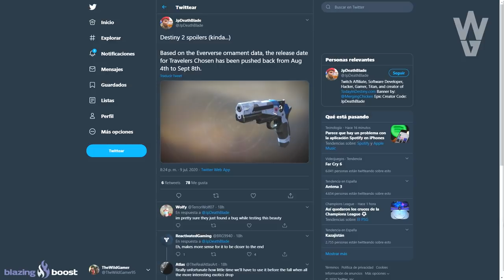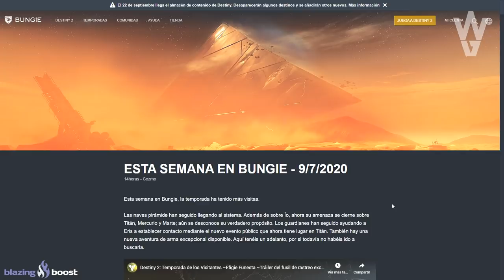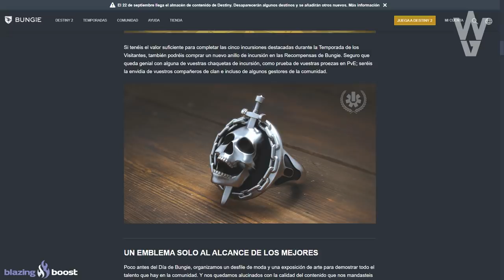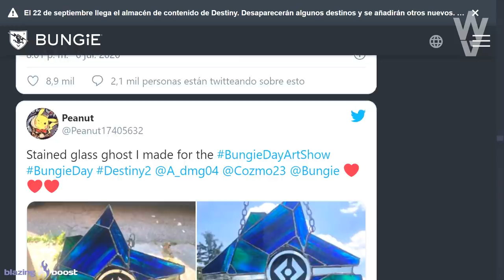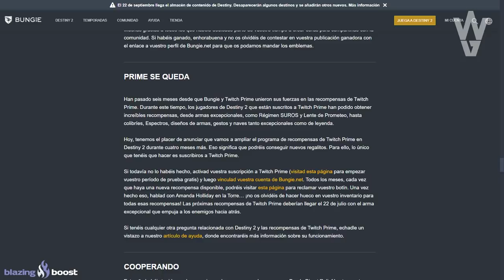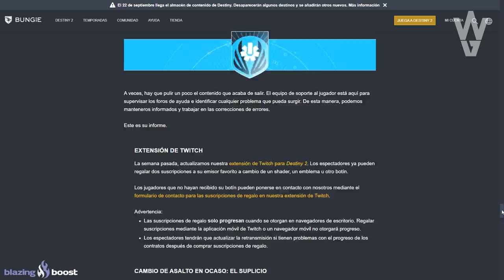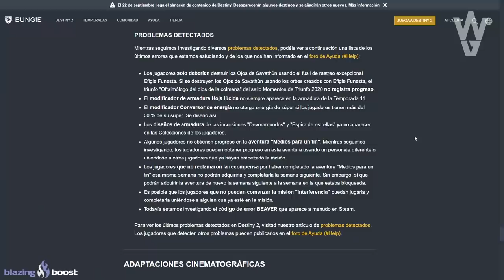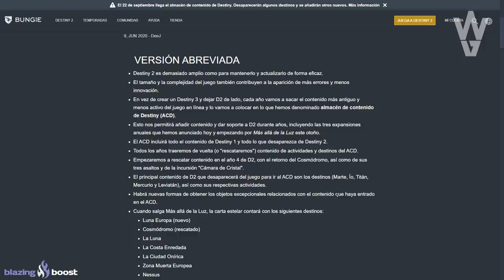Destiny 2 - HAZ ESTO YA! FARMEO EXÓTICO! NUEVO TRAILER! EXÓTICO APLAZADO! AVISO DE LOS OJOS Y MÁS!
- Priblee Loyola
- Ghost Lucky
- Oscar Romero
- Richy